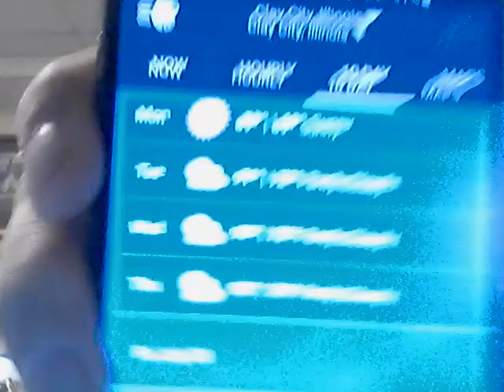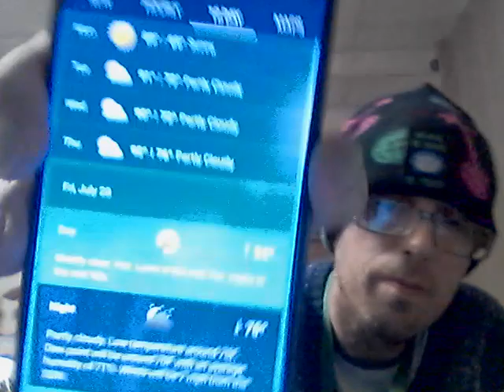Energy Drink Show 7-21-23!